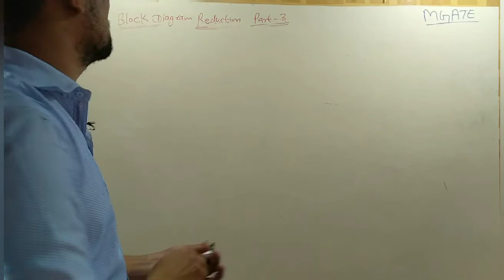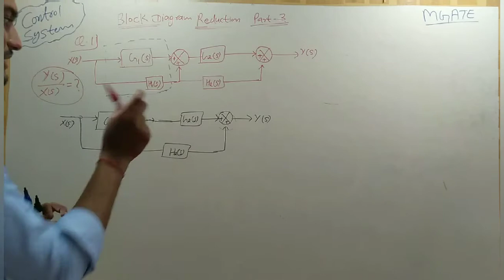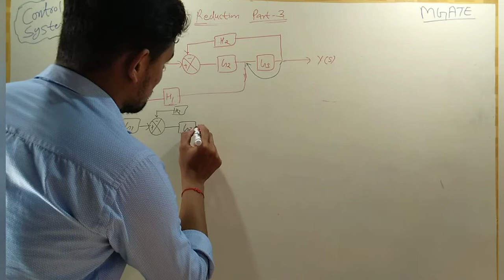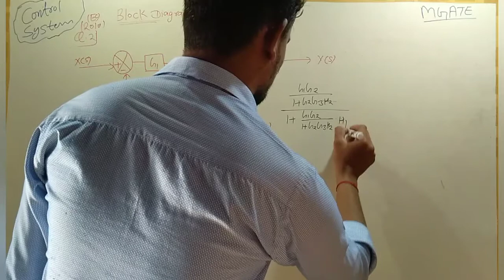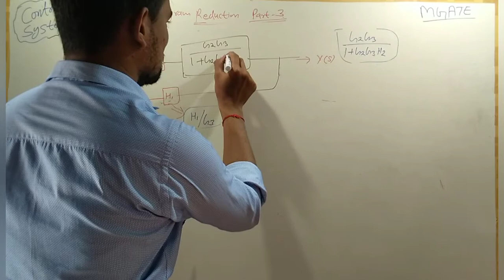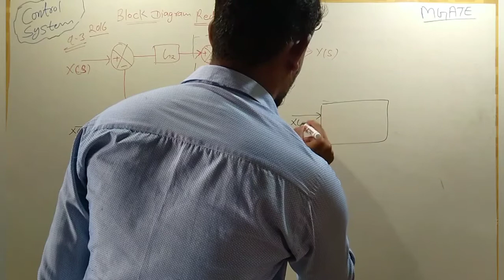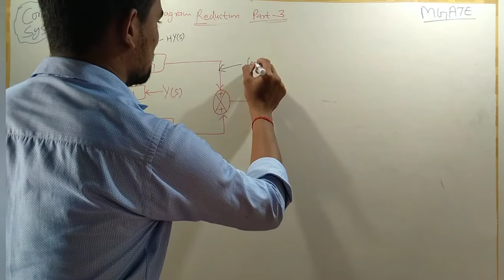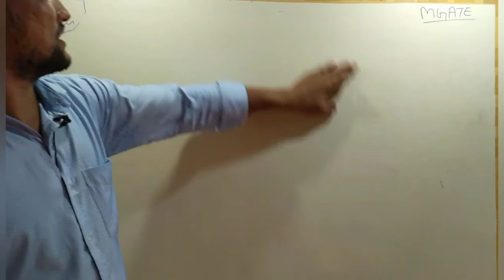Lec-04 Block Diagram Reduction Part-3 (Numericals)/Control System for GATE (EC/EE/IN)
Mgate is here to provide the best content on each and every subject for students who will going to give GATE/ESE 2021 from ECE/IN/EE specialization.
questions based on block diagram reduction